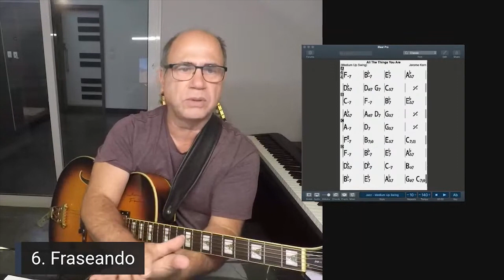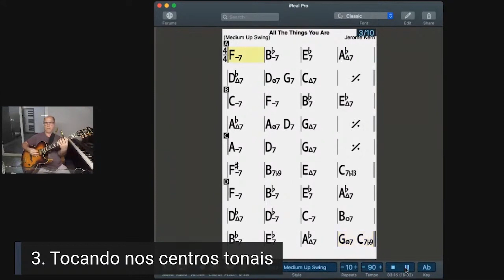Centros tonais em All The Things You Are | Nelson Faria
Nesse vídeo, Nelson Faria aborda os centro tonais da música All The Things You Are, uma canção composta por Jerome Kern, com letra de Oscar Hammerstein II.

Já está no nosso canal no Telegram?